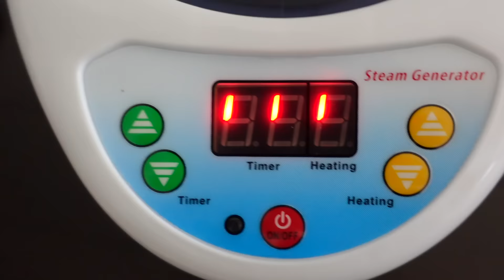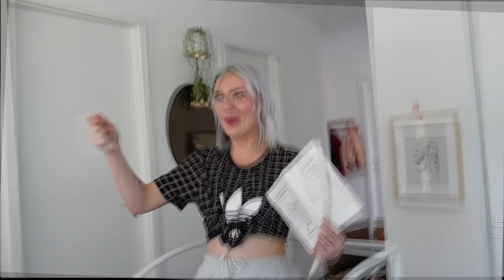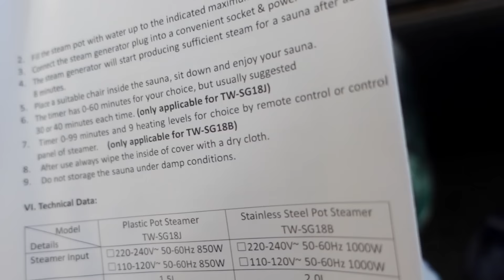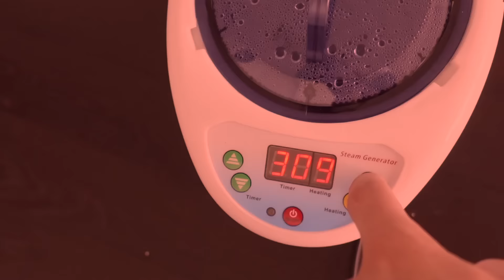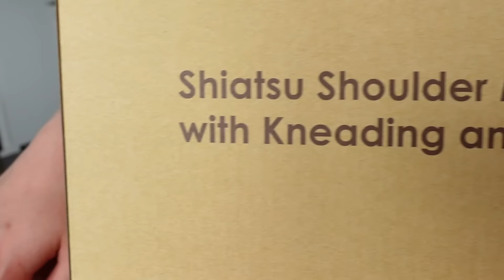I tried At-Home Spa products from Amazon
💖 we love nao-me time 💖

you're my spa time, my broccolis